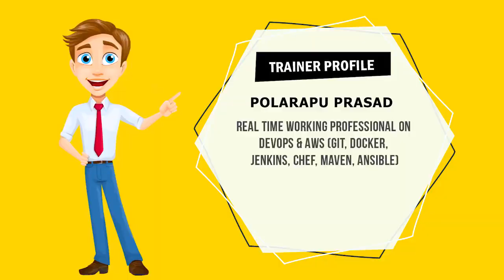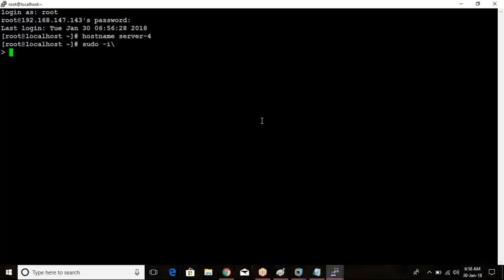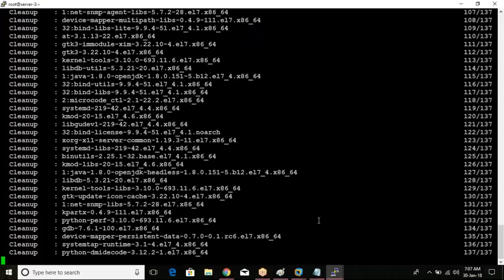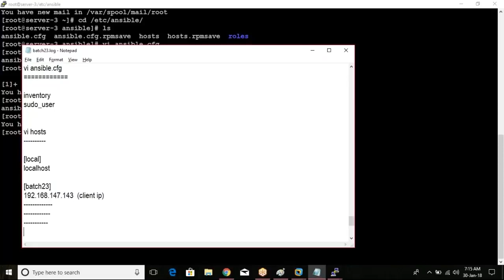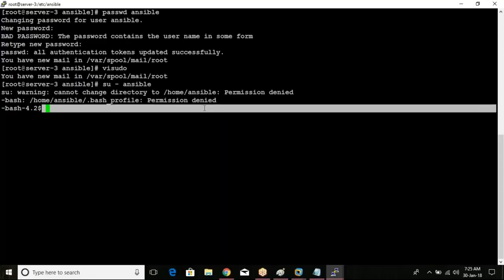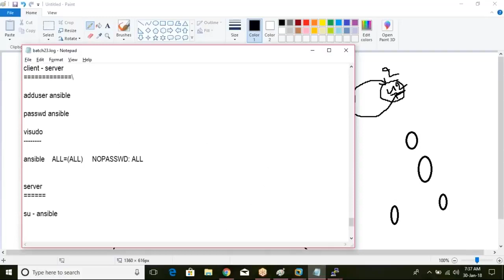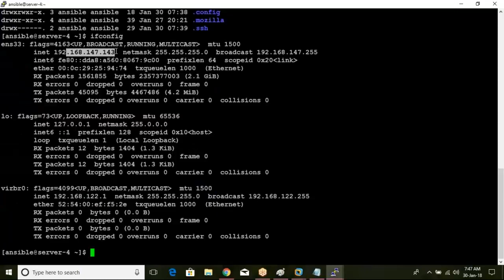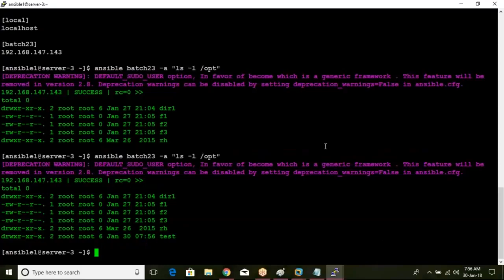DevOps Training Ansible Introduction in Telugu 1